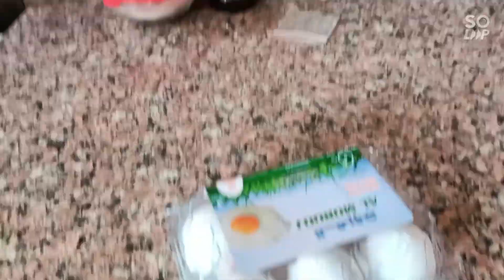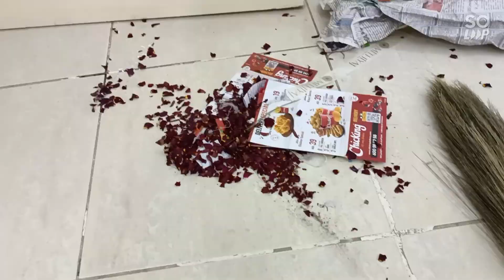Mera pehla daily vlog|Back to Dubai,Bina Biwi k Ghar ki halat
2 mahine back to Dubai
India mai BADA Maza Aya bhutt Acha time guzra